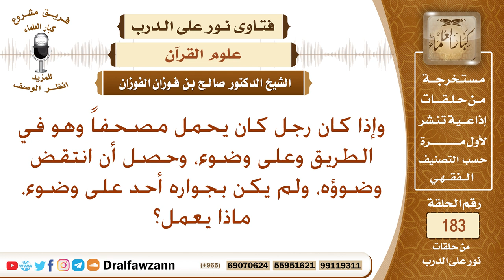هل يجوز للمسلم حمل المصحف وهو على غير وضوء؟ الشيخ صالح الفوزان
نص السؤال: وإذا كان رجل كان يحمل مصحفاً وهو في الطريق وعلى وضوء، وحصل أن انتقض وضوؤه، ولم يكن بجواره أحد على وضوء، ماذا يعمل؟
السيرة الذاتية :
للاشتراك في قناة الشيخ صالح الفوزان

رئيس الفريق
لمشروع كبار العلماء